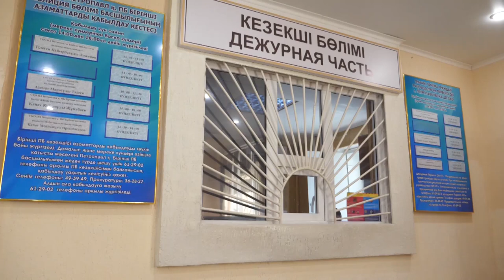32 кражи велосипедов зарегистрировали полицейские СКО с начала года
Кражи велосипедов - один из «сезонных» видов преступлений, характерных для тёплого времени года.